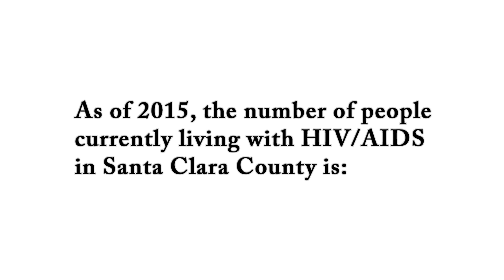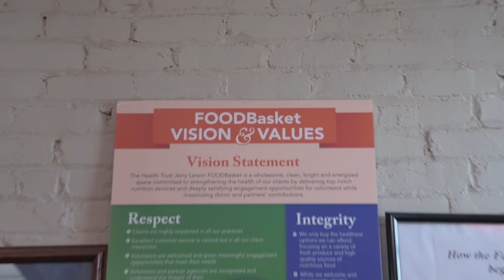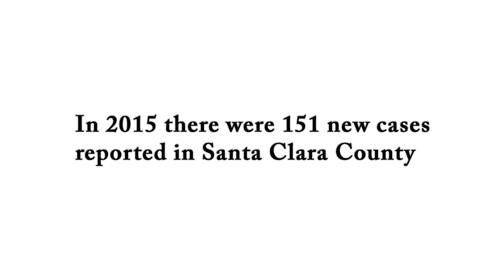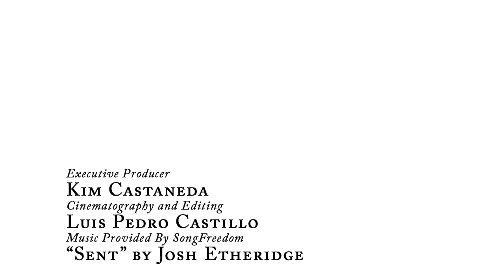The Health Trust - Erich Winkler's story